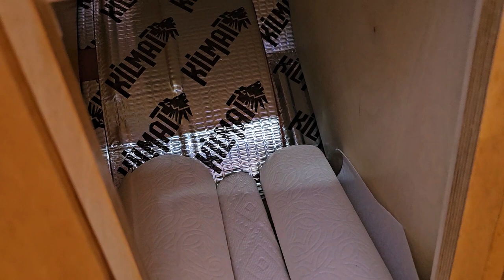SOLD: 1962 Deluxe VW Bus, SO-33 camper kit, IRS suspension, 1968cc engine, BBT awning, Safaris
Factory "German" 1962 15 Window Deluxe that was converted in the 1990s into a 23 Window utilizing a full "German" Deluxe roof off from another Bus. When we restored the Bus we gave it the appearance of a late 1958 with ribbed bumpers, early turn signals, etc.

Below is a list of some of the features:

- 1968cc stroker built by Type E Motorsports
- New AS41 mag case
- DPR 74mm welded counterweighted crank
- DPR rebuilt stock rods, clearanced
- AA Performance 92mm pistons and thick wall cylinders, custom honed, Grant cast rings
- Web Cams 218 cam, advanced 2 deg.
- CB Ultralight lifters, bronze sleeved lifter bores
- CB magnaspark distributor
- Dellorto 40mm DRLA carbs
- CSP linkage
- German flywheel lightened 2lbs
- KEP Stage 1 pressure plate, Daiken disk
- Type E 37x33 heads, full ported, high velocity, 157cfm@.500", single springs, solid rocker shafts, stock rocker arms
- Aluminum push rods
- 1 1/2" heater boxes with fins added
- A1 1 1/2" stainless "Sidewinder" header

-  1971-72 Type 1 4 speed manual transaxle
-  Coarse German 3rd & 4th gear - welded
- Super Diff
- Heavy duty side cover
- All new bearings & syncros, steel forks.

- BBT Westfalia awning:

Wheels:
- Early Reproduction FUCH wheels with no stampings

Misc:
- Repop Barndoor steering wheel
- Repop Safari windows
- Ribbed bumpers
- Rebuilt fresh air intake
- Repop Westy luggage rack
- LED taillights
- Thermostatically controlled remote cooler and fan
- Kilmat sound deadening through out

Located in Junction City, Oregon

Please contact with any questions